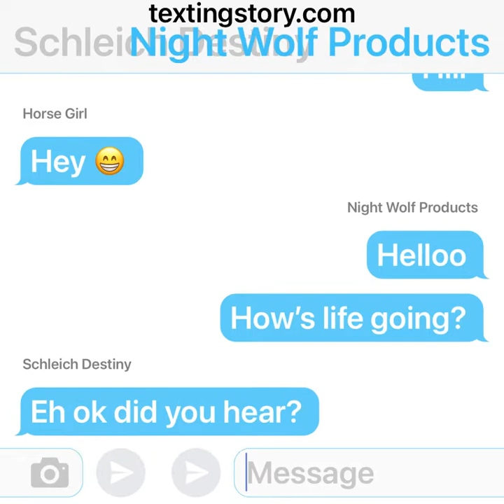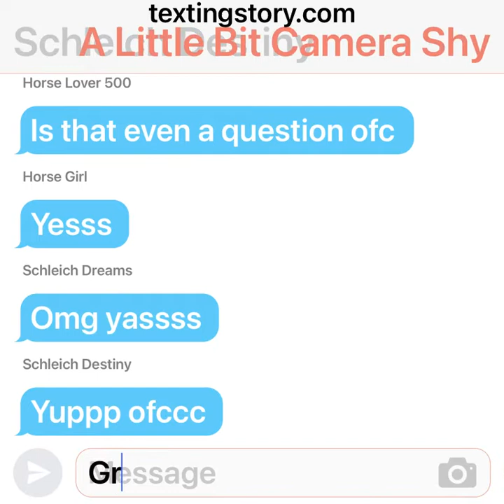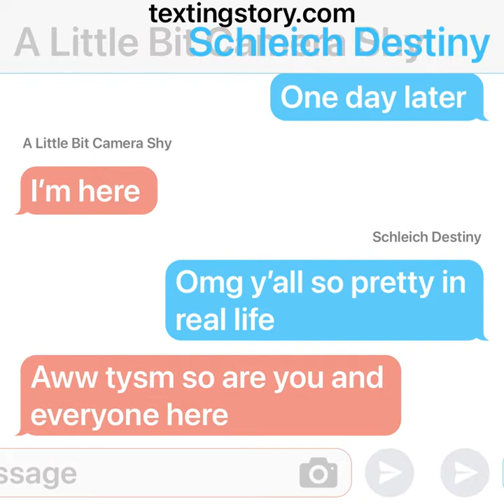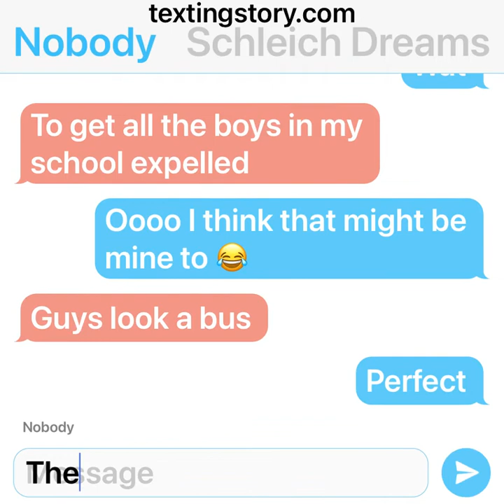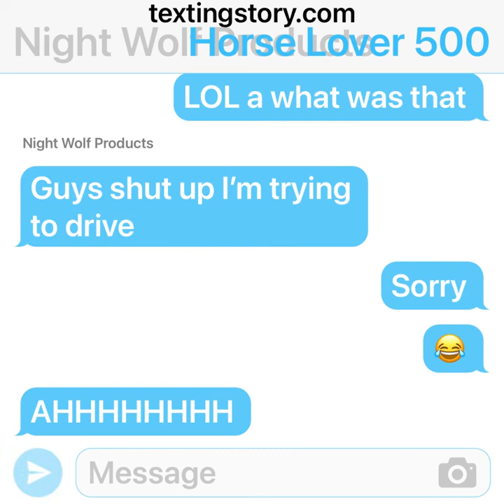The Journey part one (Texting story￼￼)